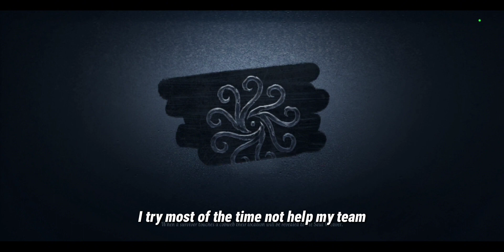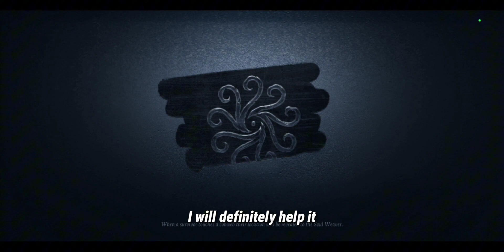How i play the "SELFISH" Embalmer | identity V (mobile)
hope you enjoyed the "tutorial" (sorry if the video was short).
and share the video too!
any tips you want me to know about are welcome!